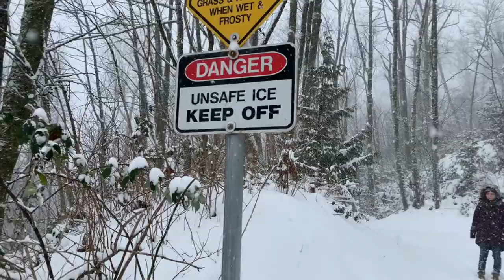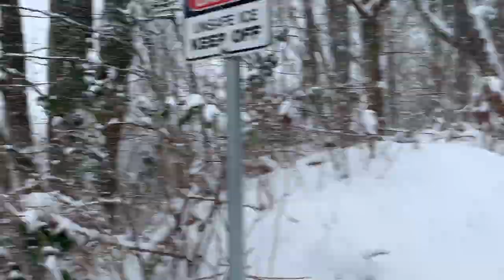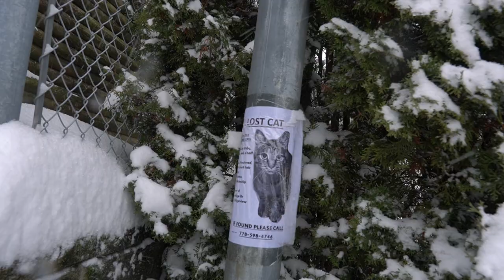Can you survive in winter in Canada | Winter in Vancouver Canada | Driving in Snow | Canada Positive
In this vlog, we shared can you survive in winter in Canada. Canada is famous for its cold weather and extreme snow conditions. We went out in the Snow Storm without a car in extreme cold snowy weather. Hopefully, you will get an idea of how it feels in -16 from our experience. Also covered how snowfall and winter storm effects driving in Canada. British Columbia and Vancouver area is being hit by a major winter storm bringing White Christmas in 2021. Environment Canada has issued weather warnings in British Columbia with hazardous wintery conditions with locally significant snowfall, blowing snow and reduction of visibilities.

Check our previous vlogs as well:

How to get a Government Job in Canada shorturl.at/rzDG4

Why we moved to Calgary from India shorturl.at/fAE06

Winter storm in Canada
Winter in Vancouver Canada
Indians in Canada
Indians in Vancouver Canada
Can you survive in Snow in Canada
Heavy snowfall in Canada
Winter in Canada
Snow in Canada
Canada Vlogs
Canada vlog in Hindi
Vancouver Indian vlog
Canada Vlog Hindi
Vancouver Canada Indian Vlog
Indian vlogger in Vancouver
Vancouver vlog indian
Canada Lifestyle
life in canada for indians
vlogging in canada
life of indians in canada
canada vlogs
india to canada
Canada Couple
Indians in Vancouver
Indian in Vancouver Canada
Indians in Canada
indian canadian
immigrate to canada
Canada Struggle Song
Canada vlog hindi indian

Our Inspirations -

Flying Beast
Canada Couple Vlogs
Ravish Vlogs
Potato Talkies
Living Abroad
Flying Beast

Song 1
Artist                                                         Otis McDonald
Track                                                          Not For Nothing